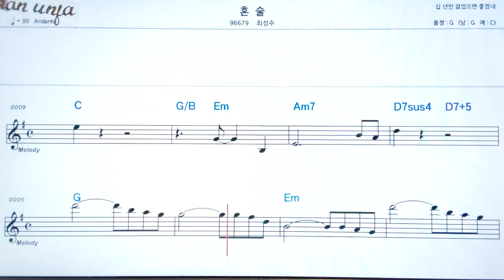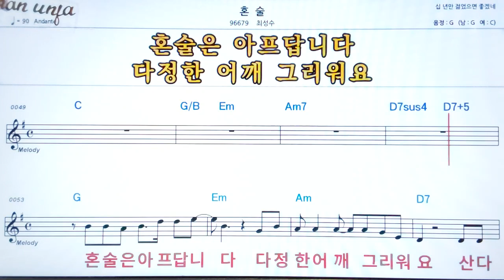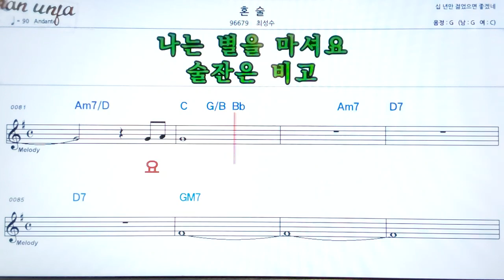혼술/최성수👍악보, 기타 코드,가사,Karaoke*가라오케 반주